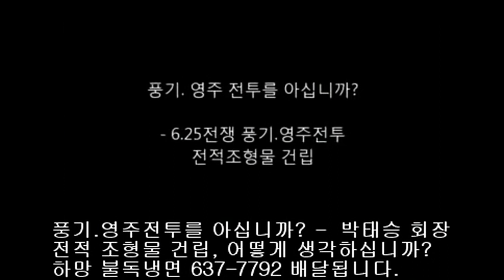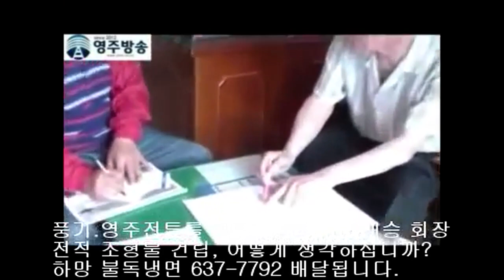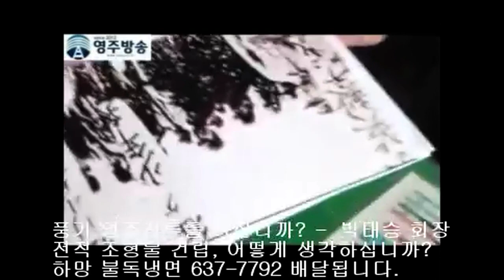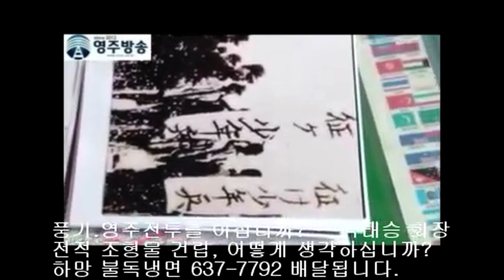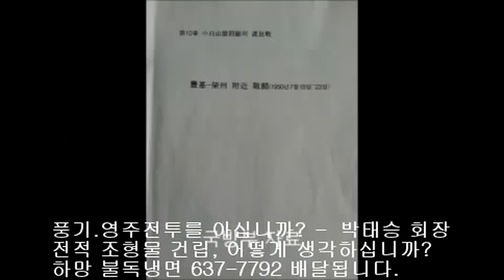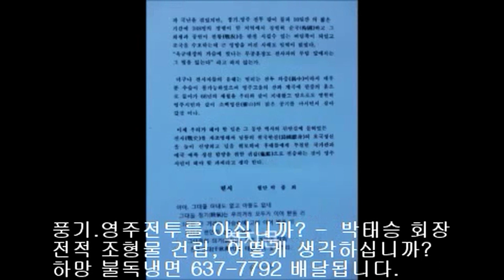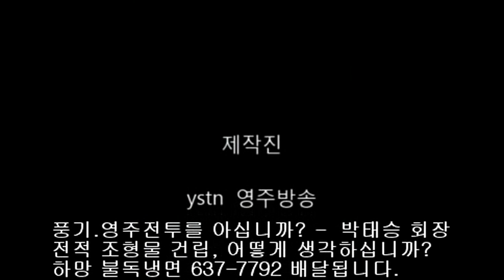박태승 회장의 풍기 영주전투를 아십니까? 전적 조형물 건립은 어떻게 생각하십니까? 20160618 (조규호tv영주방송)